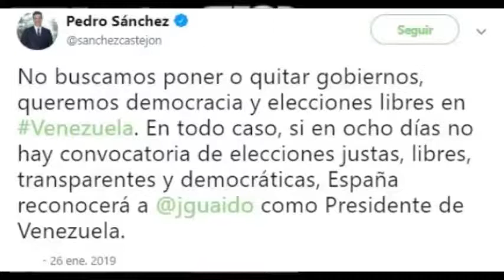CABELLO| DESESPERADO POR QUE RECHACEN AL PRESIDENTE GUAIDÓ ARREMETE CONTRA ESPAÑA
Por mí, que invente o muestre hasta que lo besó (el AYER). HOY, estamos a punto de salir de ellos, así que ¡¡¡ADELANTE GUAIDÓ!!! – ¡¡¡VENEZUELA TE RESPALDA!!!